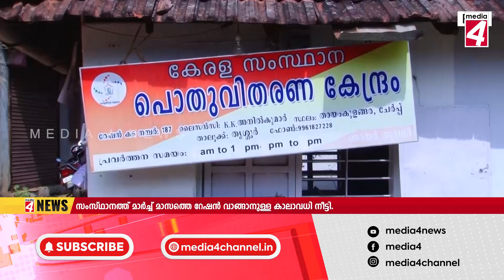MEDIA4 NEWS 30 03 2024